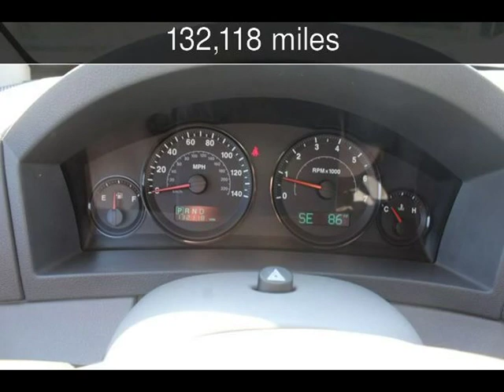2006 Jeep Grand Cherokee Laredo Used Cars - Harwood,MD - 2019-07-19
See more details about this used car This 2006 Jeep Grand Cherokee Laredo with 132,118 miles is for sale at South County Public Auto Auction.